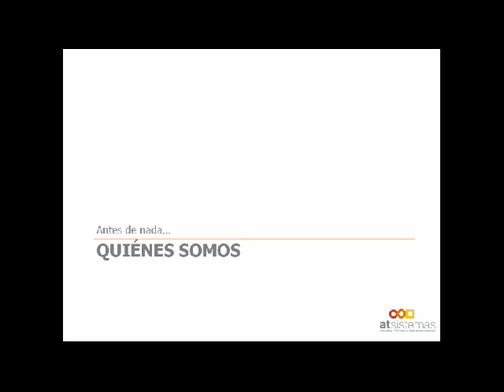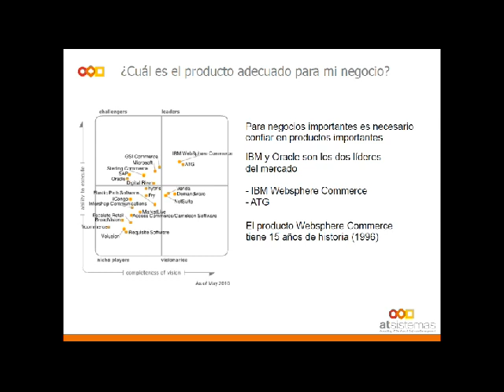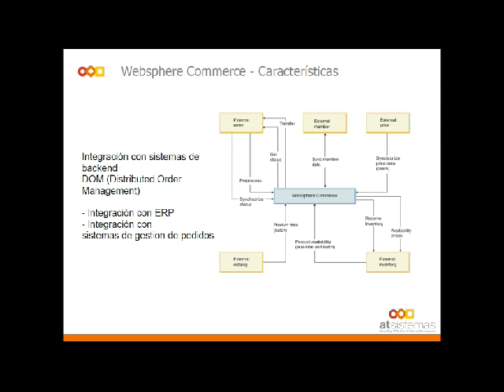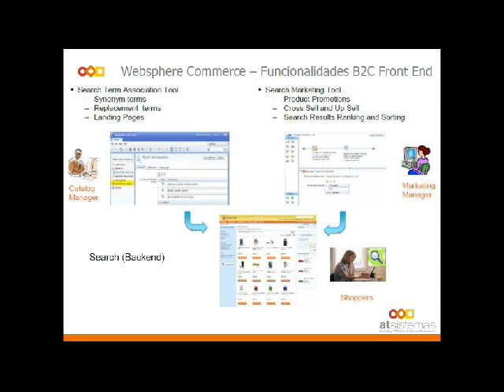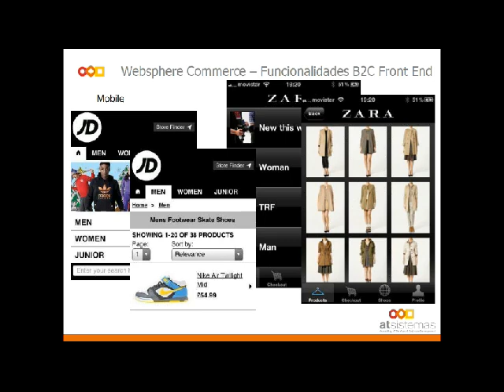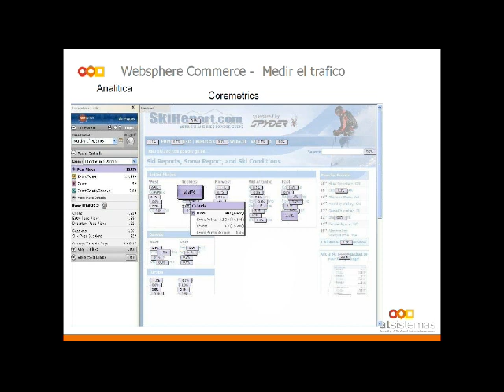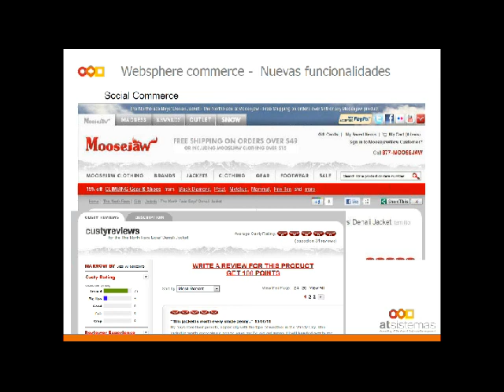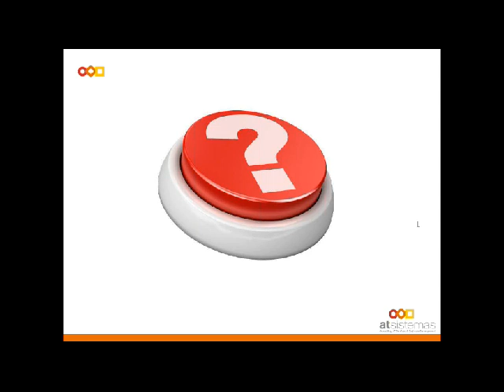IBM WebSphere Commerce - Comercio electrónico para el sector moda retail | atSistemas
En este webinar, Marco Fabbri, arquitecto e-Commerce en atSistemas, nos expone las principales características de IBM WebSphere Commerce de las que se pueden aprovechar especialmente a las empresas del sector moda-retail, proporcionando una visión global del producto y sus capacidades de marketing online.